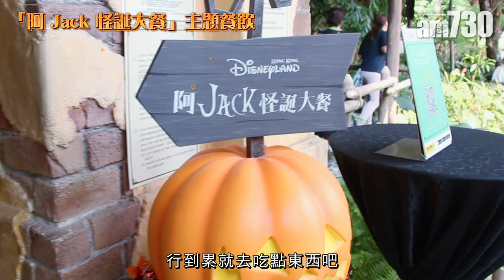迪士尼萬聖節｜ 7大遊樂重點！$759一票入園兩次 必搶商品/與LinaBell見面/惡人舞動迪士尼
下個月就萬聖節，準備好和一眾迪士尼角色進行派對狂歡未？今年香港迪士尼樂園就率先為各位呈獻「Disney Halloween Time」萬聖節活動，一眾迪士尼惡人傾巢而出，，佔據各個邪惡陣地，勢行，反轉迪士尼！由即日起至 2023 年 1 月 16 日，香港居民尊享「雙重暢玩」優惠，只需$759即可一票入園兩次，非常超值！

1.米奇Halloween 玩轉大街派對
迪士尼萬聖節傳統活動「米奇Halloween 玩轉大街派對」巡遊表演今年繼續舉行，為大家載歌載舞。除了經典角色，今年更有Duffy與好友的新成員LinaBell登場，LinaBell將著上萬聖節服飾和各位見面，鬼馬熱情又可愛，大人小朋友都一定睇得開心盡慶！

2.「惡人舞動迪士尼」華麗歌舞表演
「惡人舞動迪士尼」將注入更多邪惡新元素，《睡公主》奸角黑魔后與黑飛仙精靈在舞台中心華麗現身，準備以其黑暗音樂統治整個原野劇場。加上《小魚仙》的海女巫烏蘇拉、《公主與青蛙》的巫師霍博士、《美女與野獸》的壞蛋加斯頓和《魔髮奇緣》的嘉芙夫人，表演精彩過癮。另外樂園首次將手語及形體元素融入表演節目當中，並由「惡人舞動迪士尼」開始，進一步迎合不同能力賓客的需要，推廣多元共融文化，值得支持。

3.「派對惡人谷」與迪士尼惡人狂歡
去年超人氣的《101 斑點狗》奸角庫伊拉今年決定獨領風騷，把展藝館前面的舞台設計成時裝天橋，找來唱片騎師打碟，大放狂野音樂。庫伊拉將壓軸驚喜登場，於天橋上騷首弄姿地大展魔性歌喉，演繹招牌「惡」曲「Cruella de Vil」，燃起全場派對氣氛！黑魔后亦會出現於探險世界，一於去與她們合照打卡！

4.大肆探索「萬」遊 Trick-or-Treat
萬聖節當然少不了美味糖果，全新迪士尼朋友造型的南瓜頭趣玩站，分別位於反斗奇兵大本營、迷離莊園和明日世界，賓客可和演藝人員互動，大玩Trick-or-Treat遊戲，盡情搗蛋又拿糖，邊暢玩邊打卡。

5.「阿 Jack 怪誕大餐」主題餐飲
《怪誕城之夜》的故事充滿萬聖節元素，今年迪士尼將河景餐廳變身為怪誕城包場宴客，賓客不單可享用詭趣又美味的四道菜主題晚餐，更可與阿 Jack、莎莉和 Oogie Boogie 獨家會面，粉絲萬勿錯過！提早於網上預訂晚餐，觀賞「惡人舞動迪士尼」時將獲安排優先入場，近距離接觸迪士尼惡人。

6.人氣角色萬聖節彩繪
逢星期五至日，市鎮會堂外及探險世界的布教授商店將會提供面部及身部彩繪服務，以萬聖節為主題，多款人氣角色圖案供選擇，款款同樣充滿玩味。

7.粉絲必搶萬聖節商品
一場來到迪士尼，怎能錯過一系列全新萬聖節造型商品？商店貨架換上超過 130 款以米奇與好友、Duffy 與好友、《怪誕城之夜》和迪士尼惡人為主題的萬聖節商品，多款頭箍、配飾飾、襟章及口罩，客人一於即買即用，盛裝打扮，全身投入迪士尼萬聖節慶典啦！

Disney Halloween Time
日期：由即日起至 10 月 31 日*
*香港迪士尼樂園將於 2022 年 9 月 30 日至 10 月 5 日每天特別開放

bmgproductionmusic